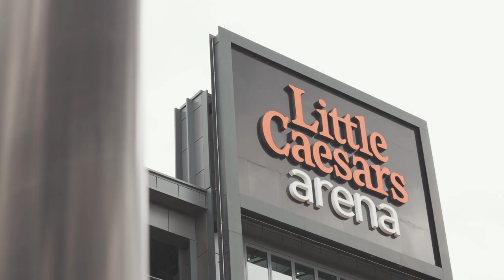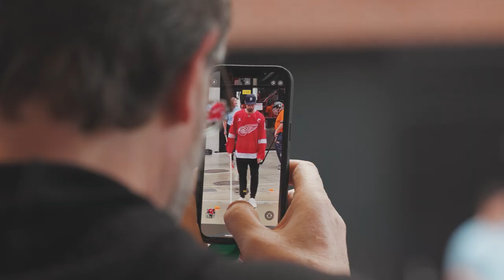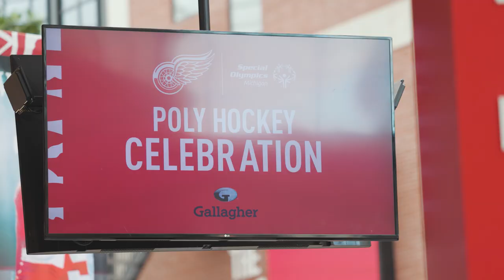Poly Hockey Celebration : Highlight Video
WATCH: Special Olympics Michigan takes over HOCKEYTOWN!

Yesterday, the Detroit Red Wings hosted 100 athletes for a SOMI Poly Hockey Celebration. Athletes took in a practice, then had some training time with the players, and took home brand-new pro-gear.

Thank you to the Detroit Red Wings for hosting and to Gallagher for helping facilitate such a memorable event!